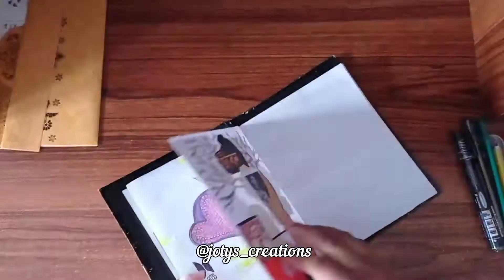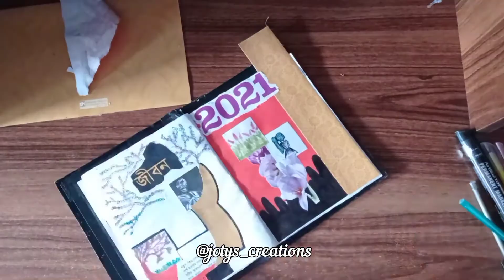Simple Journaling Ideas By Nazneen Joty // Joty's Creations 🔥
Joty's Creations

simple journaling By Nazneen Joty